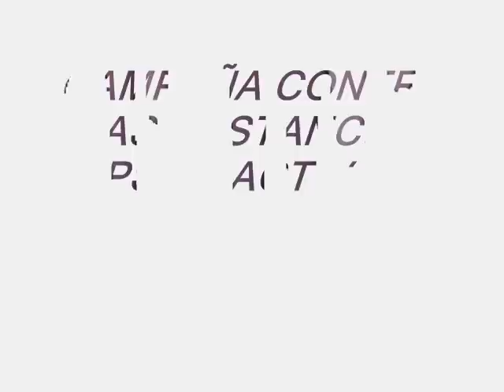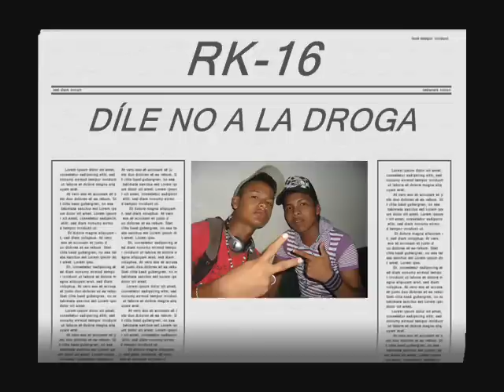VIDEO CAMPAÑA NO DROGAS